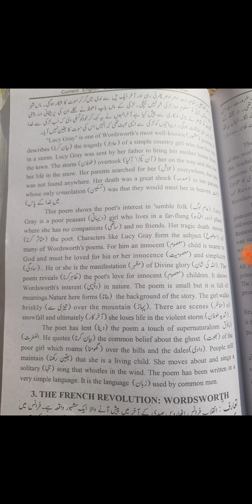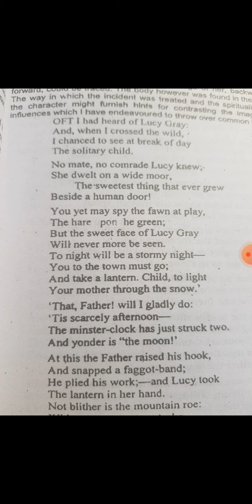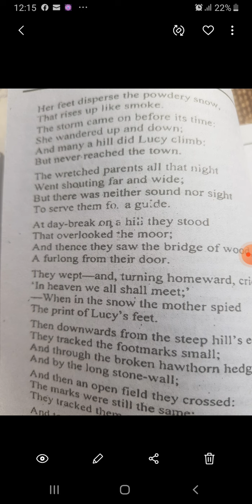3rd year English lecture 21.12.20